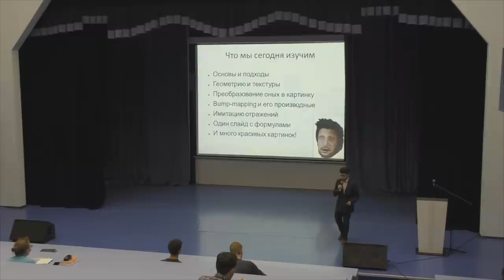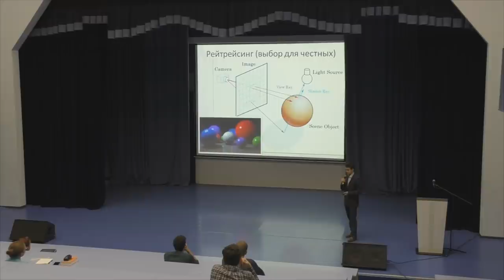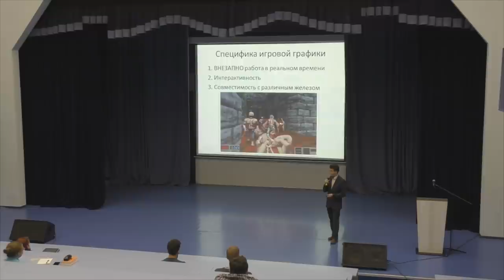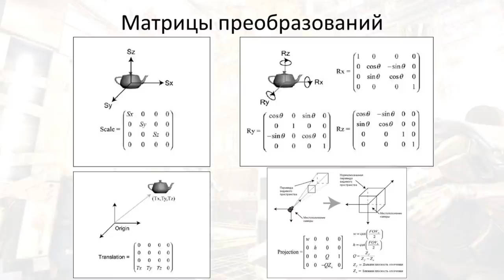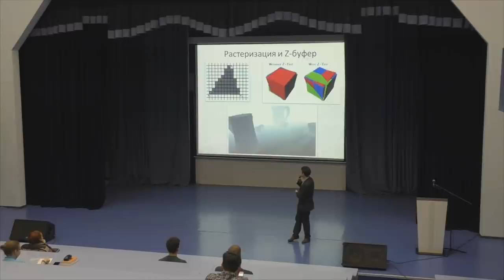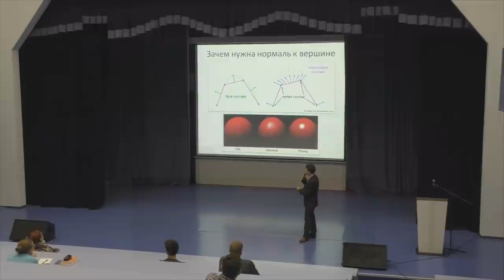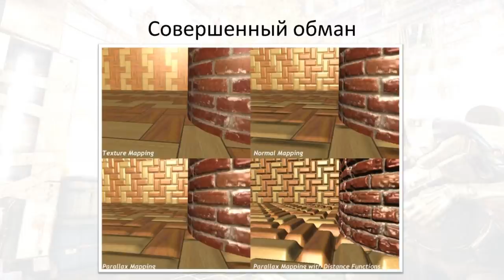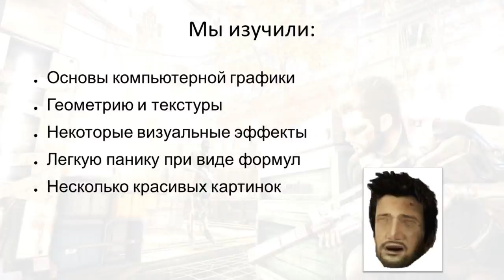Сергей Иванов – Внутреннее устройство компьютерной графики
Современный мир практически невозможно представить себе без трехмерной компьютерной графики. Графика радует наш глаз в кино, компьютерных играх и инженерных программах. В этой лекции Сергей Иванов коротко и просто расскажет о внутреннем устройстве компьютерной графики и используемых в ней технологиях.